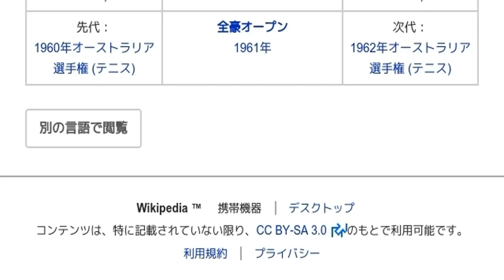「1961年オーストラリア選手権 (テニス)」とは ウィキ動画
ウィキを動画で読む「1961年オーストラリア選手権 (テニス)」のウィキ動画です。